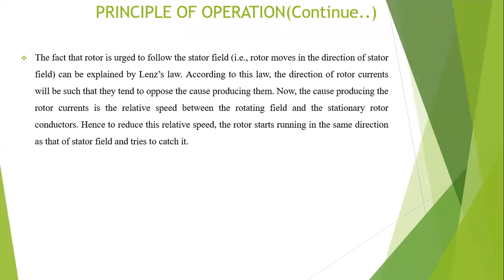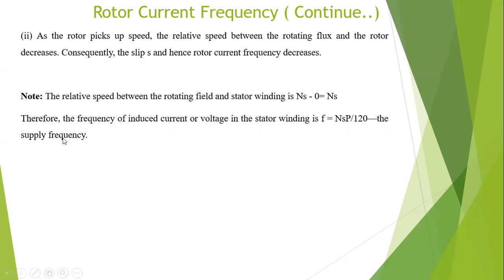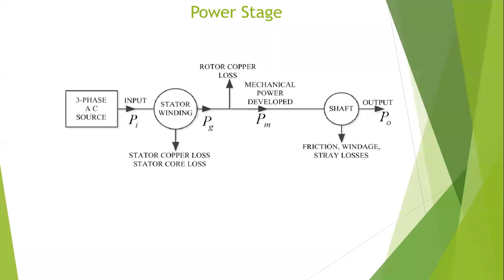Energy Conversion II.2// Three-phase induction motor// Lecture 2, Part 2